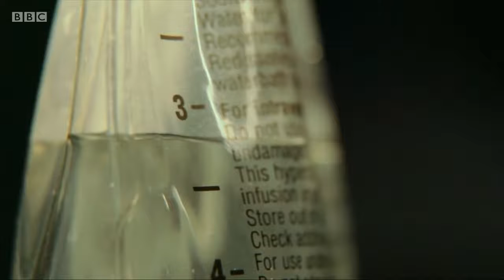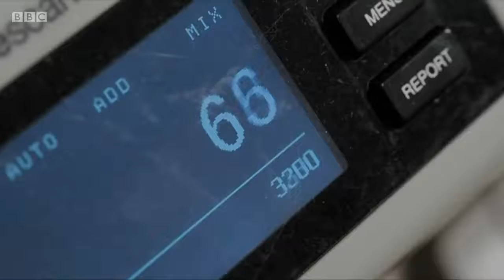Beyond Media ☛ UK Crime Watch Live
New . B B C . Series
This channel is NON-P R O F I T  ● . ● . ●  NON - C O M M E R C I A L!